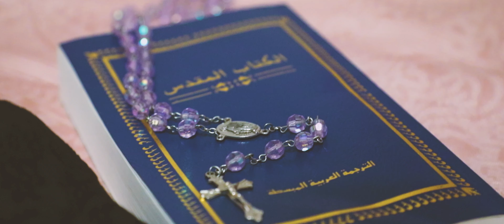Rafi+Jana I Wedding Inspiration I Emotionclip I Cinematic Look I Shamsani Video ®2022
Shamsani Produktion
Aufnahmen in Full HD - 4K Ultra HD
Öffnungszeiten: Mo-Sa.: 10-20 Uhr